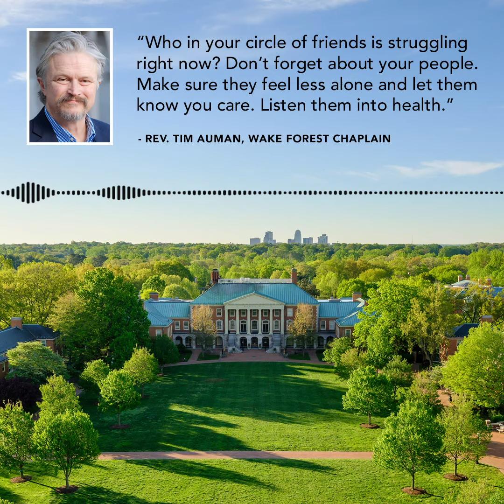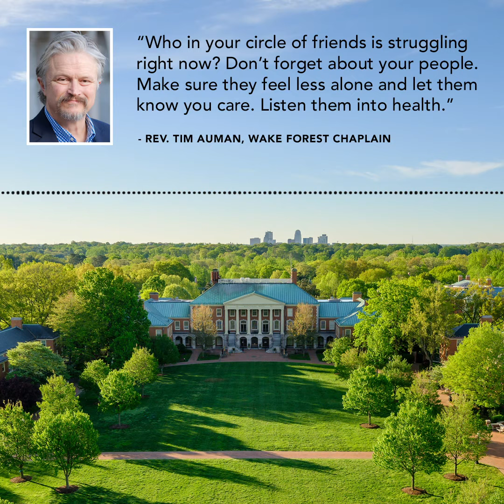Don’t Forget About Your People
Third in a series of weekly reflections by Rev. Tim Auman, University Chaplain, called “Waking Up in a COVID-19 World.”